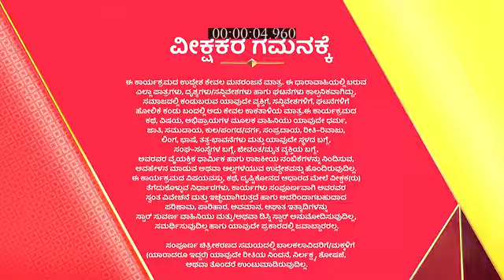Muddumanigalu_S3_E258_EPISODE_Reference_only.mp4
anti-piracy upload Muddumanigalu_S3_E258_EPISODE_Reference_only.mp4